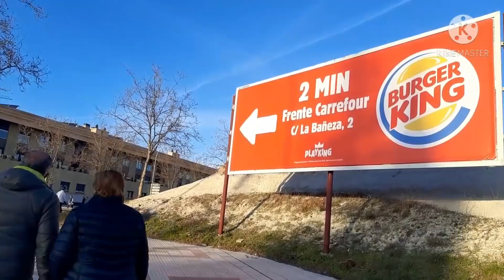May EROPLANO NA SA AMING LANGIT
sana bumalik na tayo sa normal ng makauwi ng maayos..